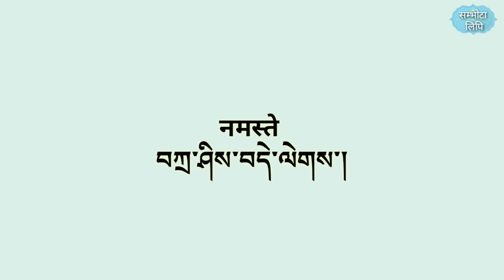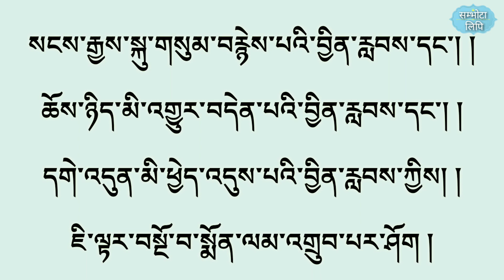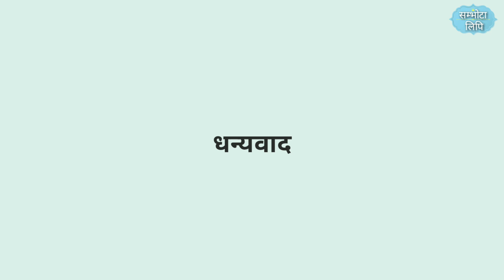སྨོན་ལམ། | प्रार्थना पाठ | प्रणिधान | Aspiration/ Prayer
སྨོན་ལམ། | प्रणिधान | Aspiration/ Prayer

སངས་རྒྱས་སྐུ་གསུམ་བརྙེས་པའི་བྱིན་རླབས་དང་། །
ཅོས་ཉིད་མི་འགྱུར་བདེན་པའི་བྱིན་རླབས་དང་། །
དགེ་འདུན་མི་ཕྱེད་འདུས་པའི་བྱིན་རླབས་ཀྱིས། །
ཇི་ལྟར་སྨོན་ལམ་བཏབ་བཞིན་འགྲུབ་པར་ཤོག །